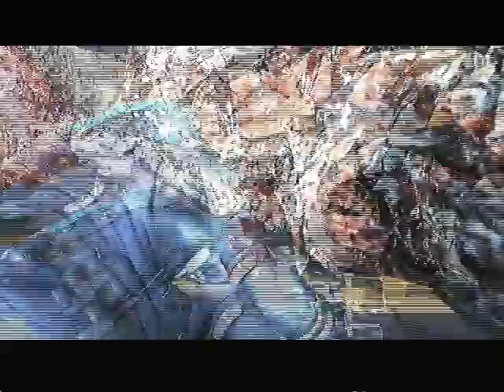Dead Space 2 Walkthrough - Chapter 5 (Zealot Difficulty, New Game, No DLC)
(this is a fan-made video walkthrough; Dead Space is property of Electronic Arts, Inc. and Visceral Games)

This all seems awfully familiar... -